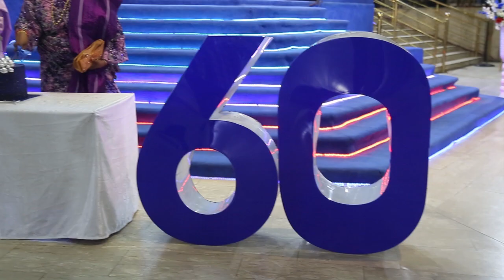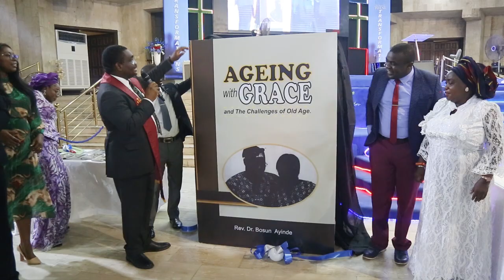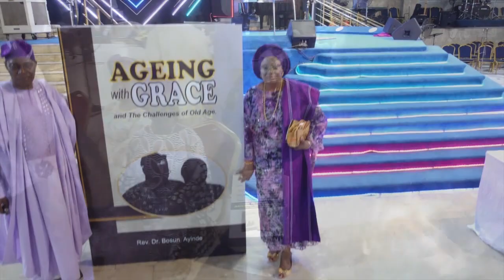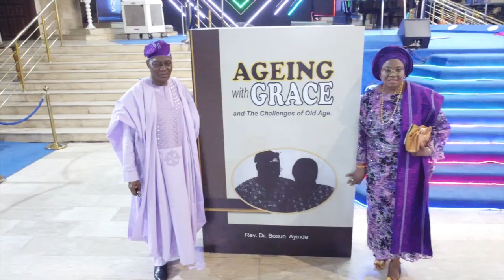28 February 2024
DR BOSUN AYINDE 85TH BIRTHDAY CELEBRATION, 60TH WEDDING ANNIVERSARY AND BOOK LAUNCH